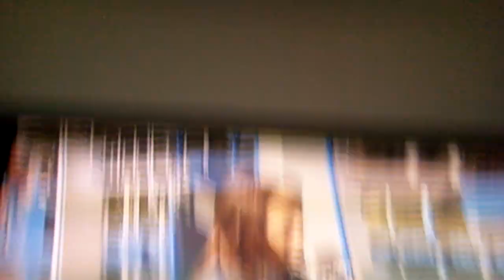Total Wipeout USA man has bad fall in water L@@k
bad fall in the tv program total wipeout from the usa